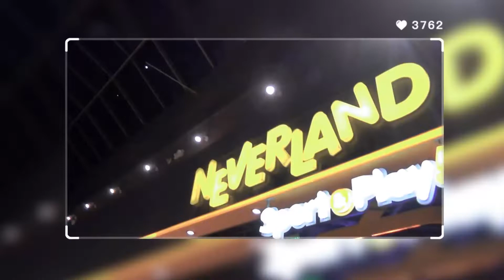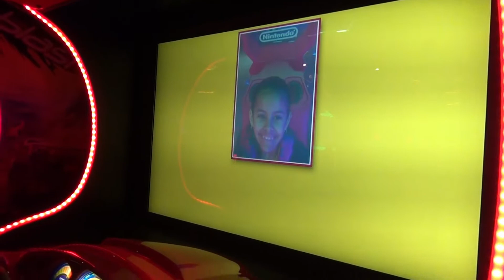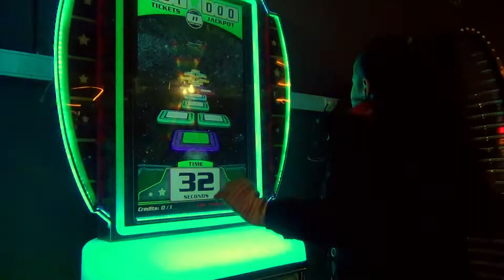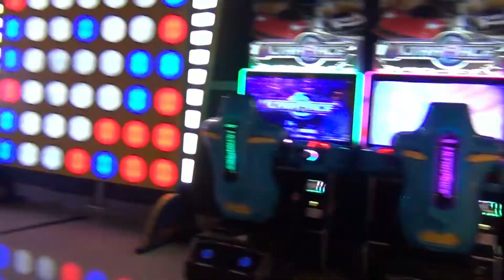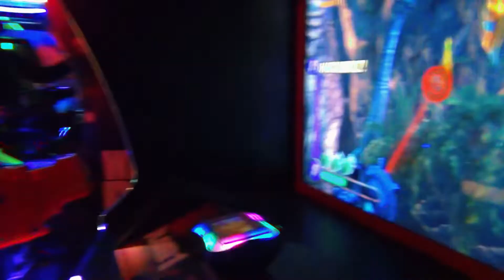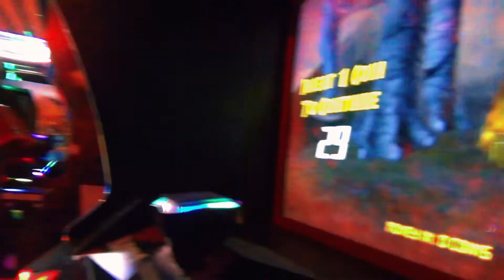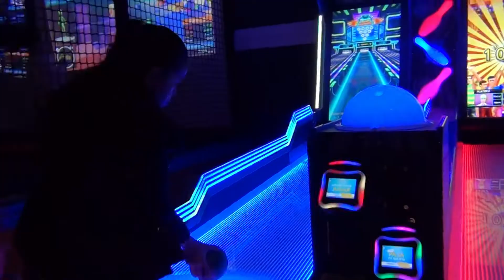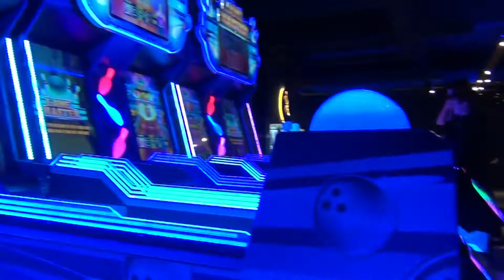Visite: Un NUEVO NEVERLAND En el Shopping Del Alto Avellaneda 2023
Hola traviesos, En este video voy a mostrar lo nuevo que esta en el shopping del alto avellaneda 2023. y como ya vieron en el titulo Visite: UN NUEVO NEVERLAND. Desde primera fila podrán ver el complejo y todos los detalles, Espero que lo disfruten..